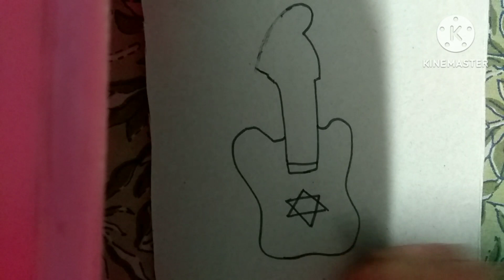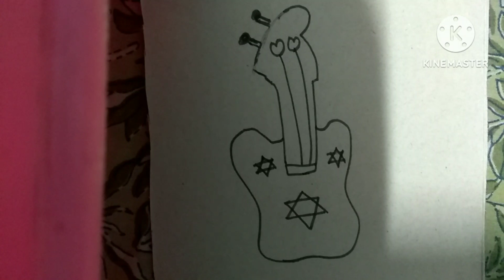How to make a guitar with cardboard //guitar making craft....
This is a beautiful guitar making craft ideas with cardboard.